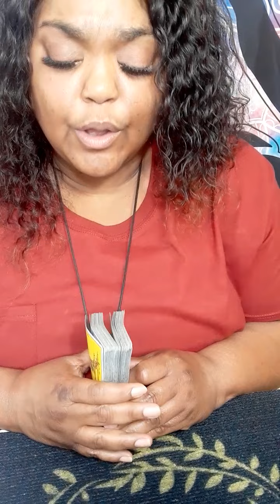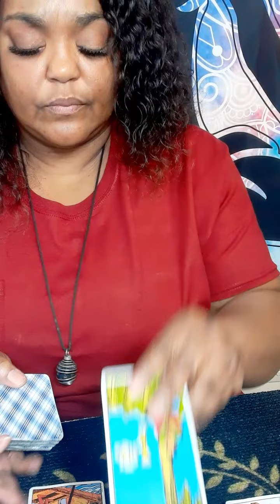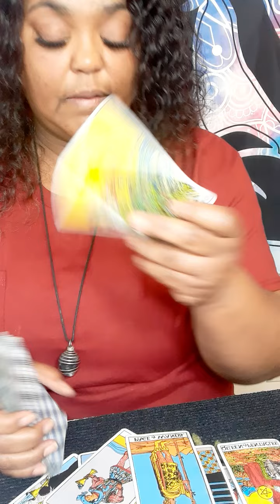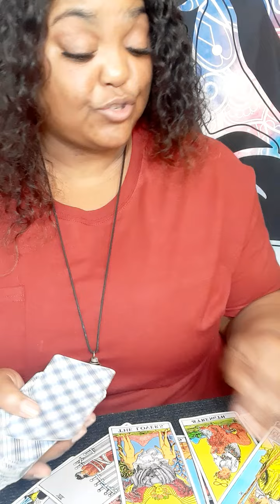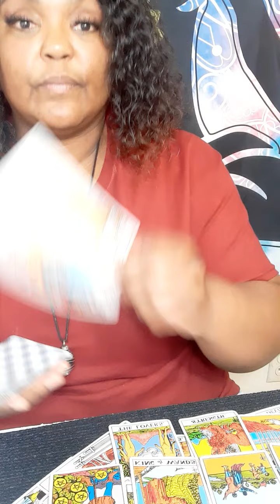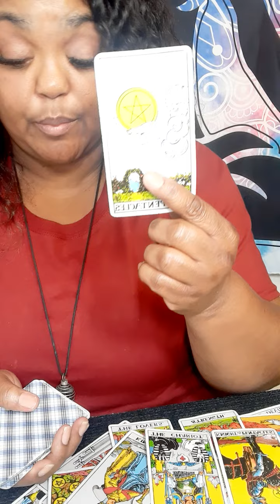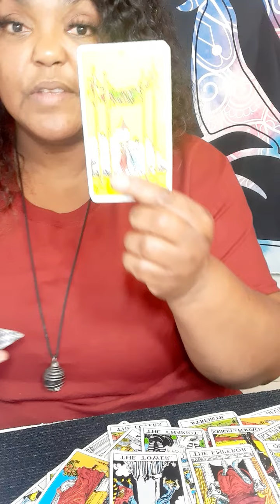YOU DON'T WANT TO MISS THIS Things you want to know & need to know at this time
Or

It will be a  video on YouTube private, only you can view it.  Serious inquiries only! Everything you need to know is on here. Turn around time 3 to 12 hours. If you want it less then 3 hour emergency reading, it will be 60 dollars. My cut off time is 4pm .After 4pm you will receive it the next day.I will start back during readings at 11am. Thank you for understanding!

 Or

  What I need from you, your name date of birth, city and state and zodiac sign and your person information. What questions you want answers. Three major questions please.Turn around time is 3 to 12 hour, If it is after 4pm you will receive it the next day.I will start back during readings at 11am. please do not ask what month and date this person will  return to you . I do not give people date and time because it will take to long to go month to month and year.

november2021